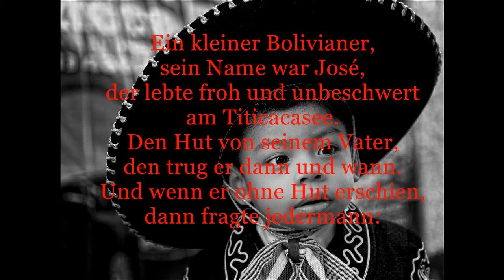James Krüss: Das Lied vom Hut (Vertonung: Heinrich Herlyn)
aufgeführt im Rahmen der Revue "Alle Kinder dieser Erde"